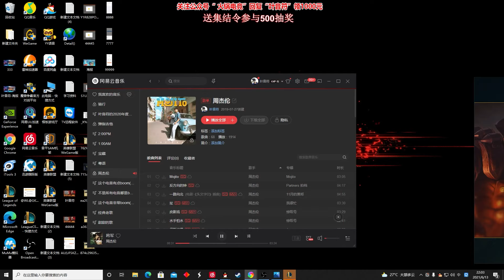【國服第一皇子 叶音符】皇子打野 今日皇子專場Ep.3！皇子偏弱的原因？R框到人竟然沒傷害！(vs 李星 Lee Sin) - S11 Jarvan IV Jungle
【重要說明】

※本片5:19~6:52因音樂版權，故消音
【直播日期】

【相關連結】